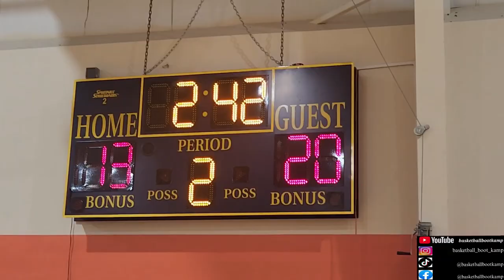jahari jones getting buckets!!1😤💪🏿❤️‍🔥❤️‍🔥